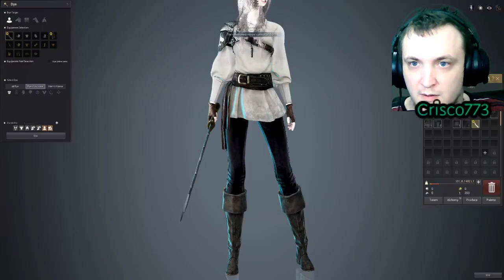Viewer Rewards immanent stay for 2 hrs and get.